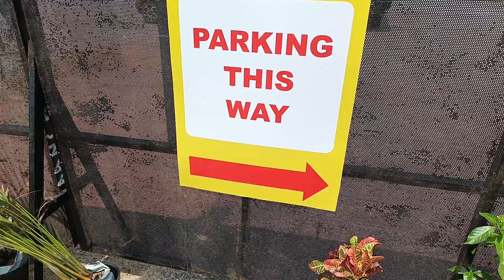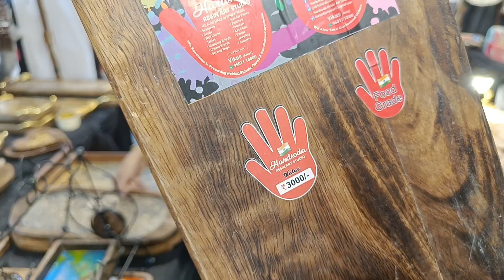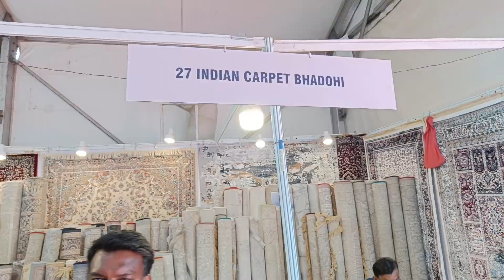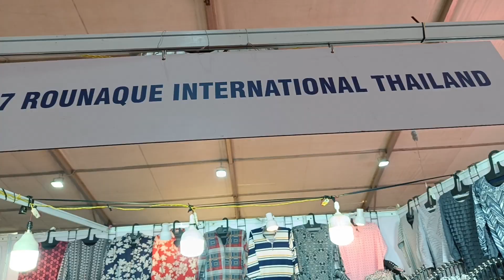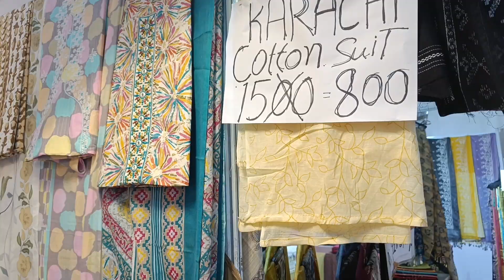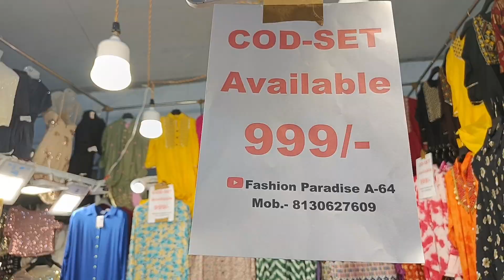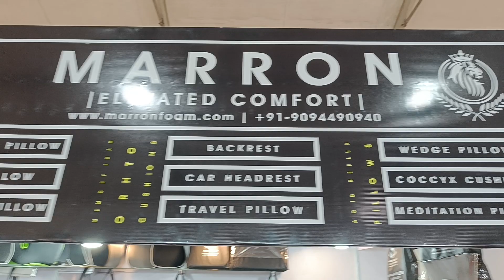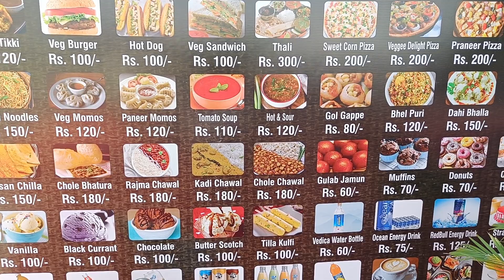Mega Trade Fair Delhi 2023 / India international mega trade fair / Delhi trade fair